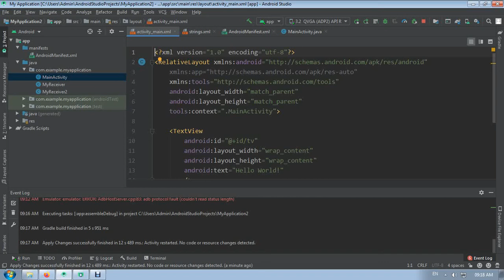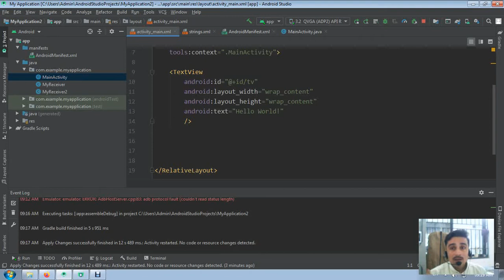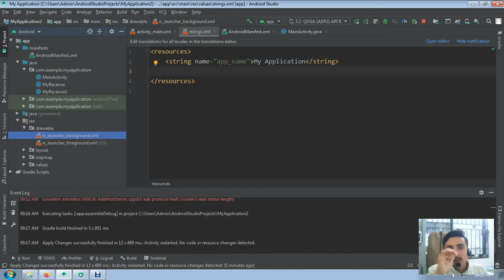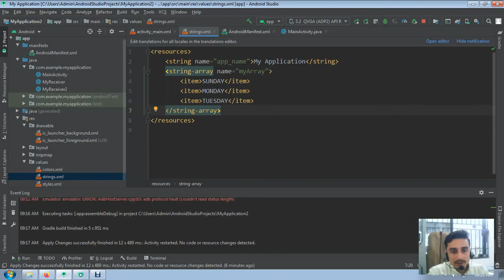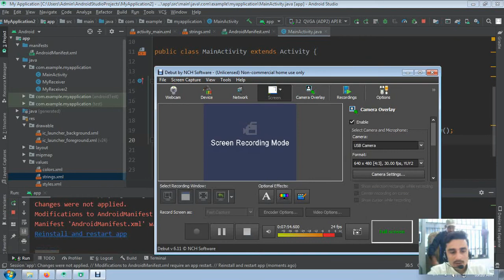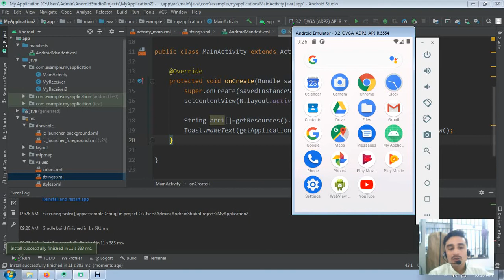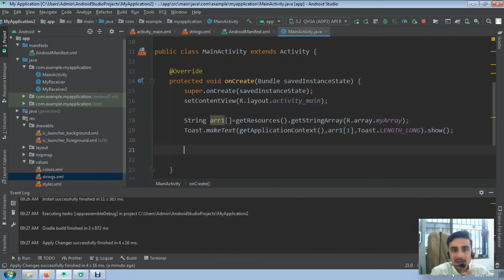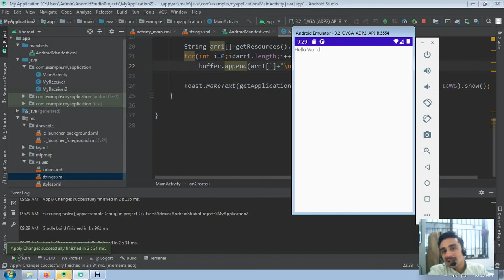Android Practical 1| Using Array | Part 2 | Array in android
In this video I have discussed what is array and I have also demonstrated how to use it in android.